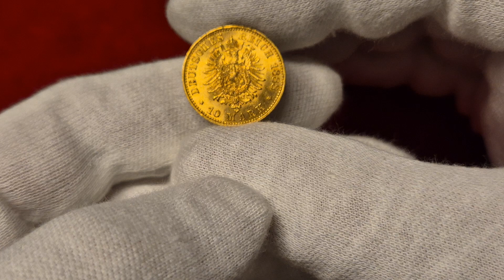Aukcja 20, poz.388